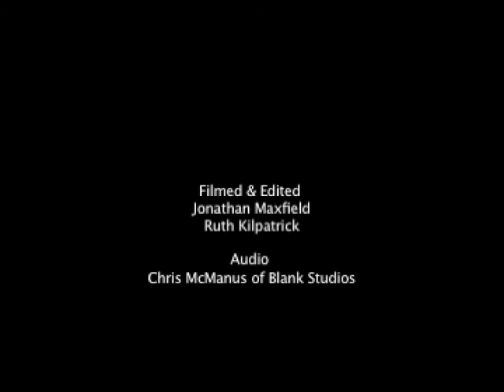The Amazing Sessions - Baskin's Wish, 'In and Out'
This week's guests at The Amazing Sessions were Newcastle based 3-piece Baskin's Wish. We've been working away here at Amazing Towers to bring you this exclusive footage of Amazing Radio favourite In & Out, performed live at Blank Studios for your listening, and now viewing, pleasure. Enjoy!